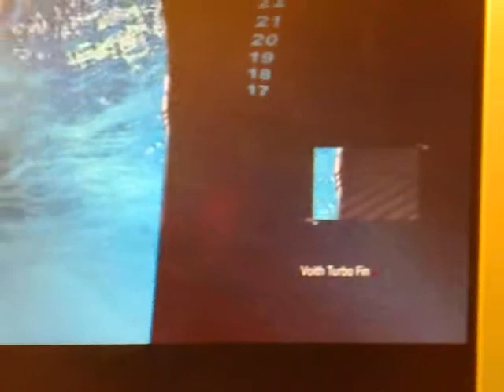Voith Video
Voith schnieder tug demonstration. How a Voith drive propulsion system works